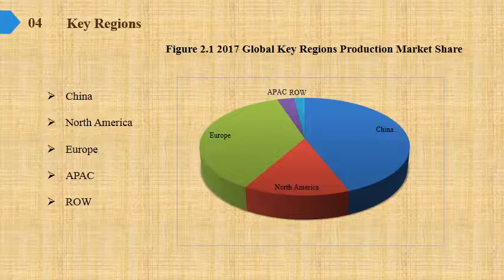Rhodium oxide Market Share Growth Analysis to 2019 and Industry Size Forecasts to 2024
Rhodium oxide Market Research Report, identifies new revenue opportunity in Rhodium oxide industry. The report aims at estimating the market size and future growth of the pressure control equipment based on offering, process, application, vertical, and region.